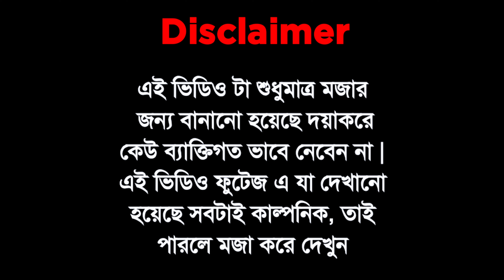🔥চরম লেভেলের গরম ভিডিও | Vigo Rosting video | Bhabi Hot Dance | Top বৌদিবাজি | Talentedpijush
Hi friends,

Welcome to my channel 'TalentedPijush' and welcome to others roast video thanks for watching and thanks for comment. to the people is video not serious mind this is video entertainment purpose and enjoy this vigo video and enjoy my roasting.

এই ভিডিও টা শুধুমাত্র মজার জন্য বানানো হয়েছে দয়াকরে কেউ ব্যাক্তিগত ভাবে নেবেন না | এই ভিডিও ফুটেজ যা দেখানো হয়েছে সবটাই কাল্পনিক, তাই পারলে মজা করে দেখুন 🙏🏻 | সম্পূর্ণ ভিডিওটা নিজের মতো করে তৈরি করেছি ,কতটা ভালো হয়েছে জানি না তবে , পুরো ভিডিও টা দেখে যদি আপনাদের ভালো লাগে তাহলে লাইক,কমেন্ট, আর বেশি বেশি করে শেয়ার করুন .

আপনি চাইলে আমার Facebook, Instagram ,Mxtakatak ,Google Map Follow করতে পারেন নিচের দেওয়া লিংক এ ক্লিক করুন

যদি এই ভিডিওটা ভালো লাগে কমেন্ট করুন আর বেশি বেশি করে শেয়ার করুন আপনার বন্ধুদের কাছে

ভালো লাগলে কমেন্ট বক্স এ জানিও তাহলে এইটার সেকেন্ড পাট বার করবো
কারণ সবই তোমাদের জন্য  এই ভাবে পাশে থাকো আরও নতুন ধরনের ভিডিও করার চেষ্টা করছি ধন্যবাদ সবাই কে

Description box আসার জন্য এবং পুরো ভিডিওটা দেখার জন্য অসংখ্য ধন্যবাদ আপনাকে🤞

      🙂ভালো থাকবেন ভালো রাখবেন🙂
       🤛দেখা হবে পরের ভিডিওতে🤜

                    🙏🏻ধন্যবাদ🙏🏻